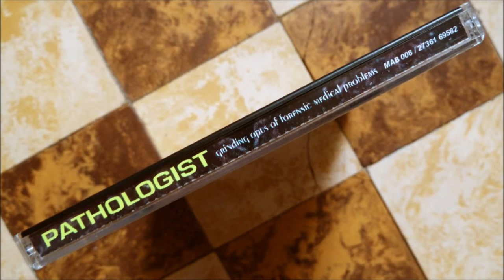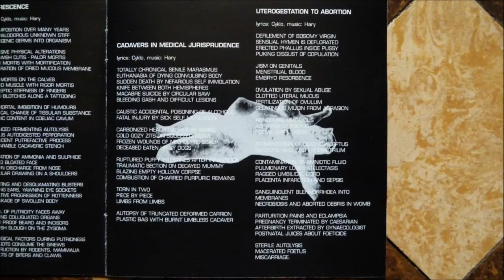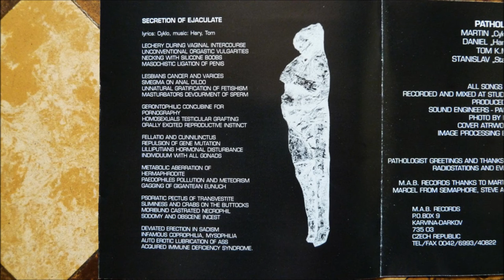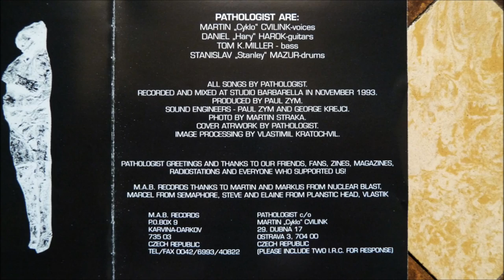Pathologist - Infectious Agonizing Parasitism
Artist       : Pathologist
Album         : Grinding Opus of Forensic Medical Problems, CD
CD                : 1993 M.A.B. Records - MAB 008
Country     : Czech Republic
Track          : 7